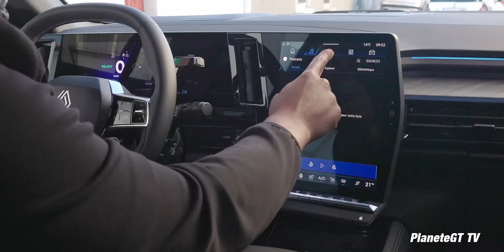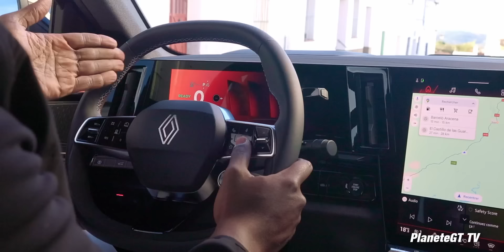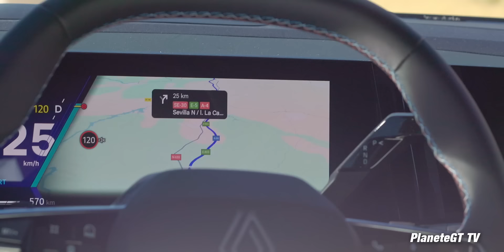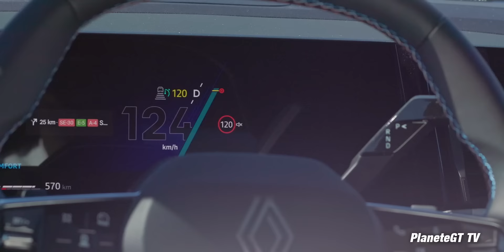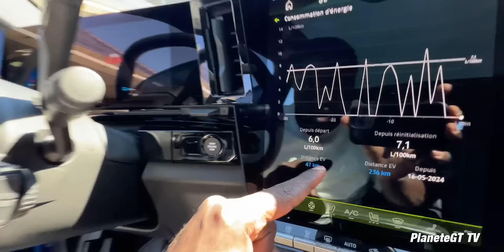Essai : Renault Rafale 2024 - Peugeot Réveille toi, Renault est Bouillant !!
On part sur la Route avec le Nouveau Renault Rafale 2024 en version Esprit Alpine Full Hybrid 200. Est-ce qu'il est enfin temps d'essayer le Meilleur Véhicule du renouveau Renault ?

00:00 Intro
00:09 Renault Espace vs Renault Rafale
01:22 Le Design Renault Rafale
04:34 Renault Rafale 300ch 4x4 PHEV
05:33 "Problème" de la version 300ch
06:11 Un Intérieur Premium ?
07:03 Système Multimédia Open RLink
10:06 Sièges Esprit Alpine Top !
10:55 Les Places Arrière
11:13 Petit défaut Finition
11:32 Le Toit Panoramique Solar Bay
12:12 Le Coffre
12:46 Info Marche Arrière
13:23 Essai sur Route Full hYBRID 200
13:37 Avis sur le 4Control
14:16 Avis Conduite Electrique
14:58 Route Type Départementale
17:03 Le Défaut du Full Hybrid 200
21:32 Ecran Derrière le Volant
22:05 Test sur Autoroute
24:51 Aperçu des Consommations
25:27 Le Debrief